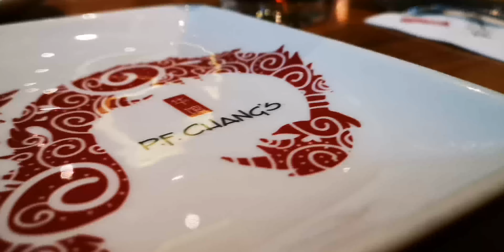P.F Chang's | Jumeirah Beach Residence